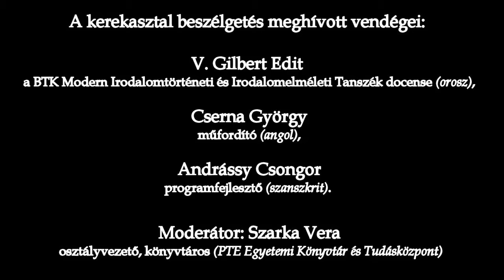Kerekasztal-beszélgetés a mai magyar műfordításról (8. Ördögkatlan Fesztivál)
A PTE Egyetemi Könyvtár és Tudásközpont kerekasztal-beszélgetése a mai magyar műfordításról

8. Ördögkatlan fesztivál
Aralica Ibero Haszienda
Nagyharsány, 2015. augusztus 7. 18.00 óra

A kerekasztal beszélgetés meghívott vendégei:
V. Gilbert Edit
a BTK Modern Irodalomtörténeti és Irodalomelméleti Tanszék docense (orosz)

Cserna György
műfordító (angol)

Andrássy Csongor
programfejlesztő (szanszkrít)

Moderátor: Szarka Vera
osztályvezető, könyvtáros (PTE Egyetemi Könyvtár és Tudásközpont)